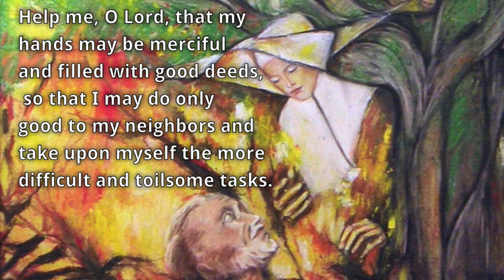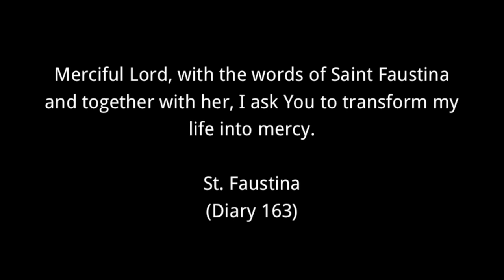Divine Mercy Sunday Prayer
"Prayer To Be Merciful" from St. Faustina's Diary, 163. Images of St. Vincent de Paul:: Depaul Image Archives.